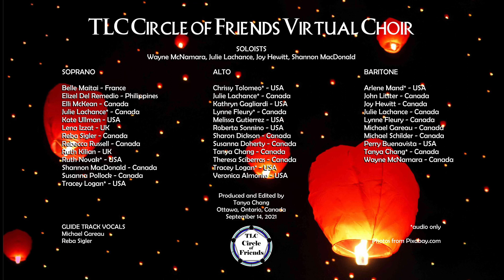A Million Dreams (by Benj Pasek and Justin Paul; arranged by Mac Huff)